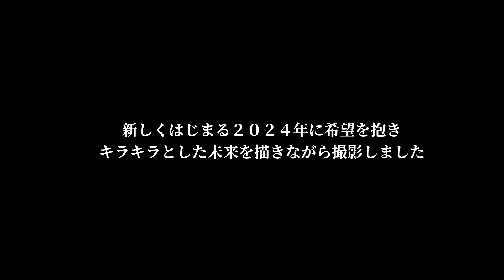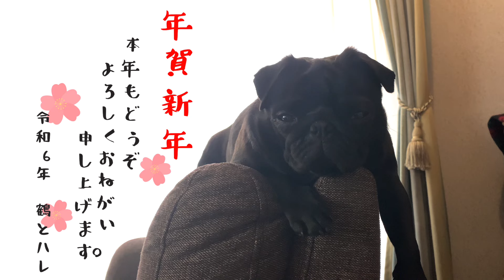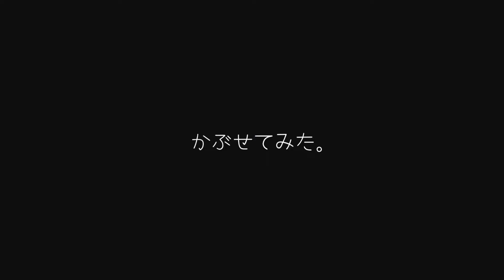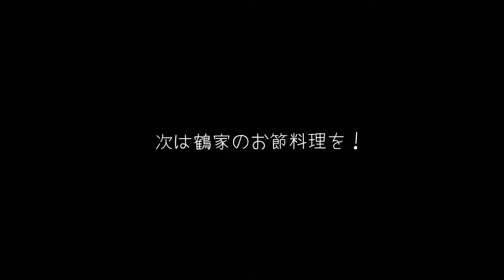【冒頭大切なお話があります】今年も宜しくお願いいたします。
お転婆娘の黒パグ「祭（ハレ）」です。
沖縄からやってきた
1才の女の子です🌺
１年前に鶴家の家族になりました🍼

元気いっぱいのやんちゃなハレの日常と成長記録をお届けします。

一緒に見守っていただけると嬉しいです🌱

イラスト　Atelier.Nobeさん
Special thanks🎨❤️‍🔥

黒パグハレちゃん🐾